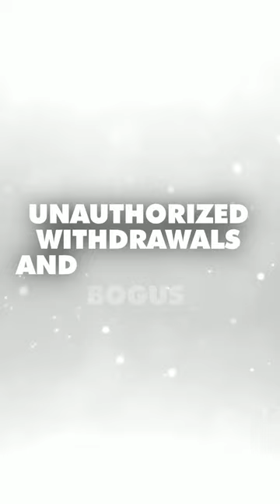NHL Players who LOST millions Part 1!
Playing in the NHL and signing huge contracts is all that these players dreamt about growing up, but making the money is one thing. It's a whole other thing trying to keep it. Here's a list of NHL players that went on to LOSE Millions of dollars.